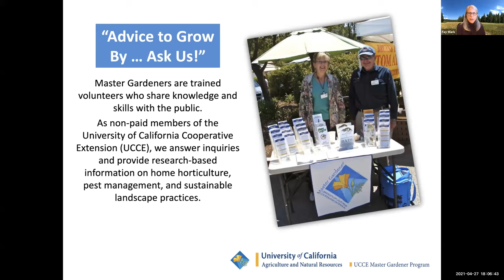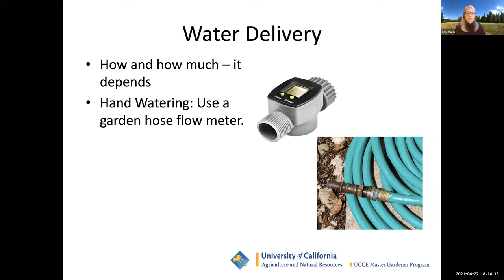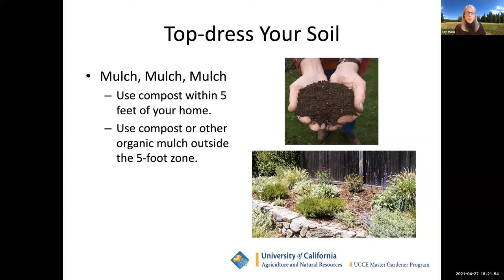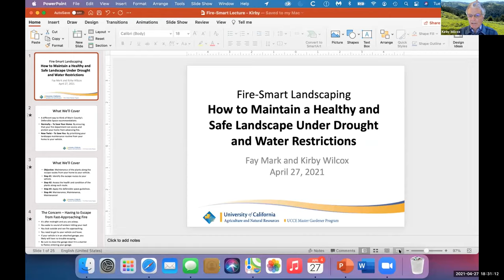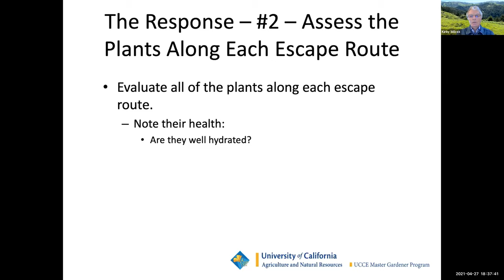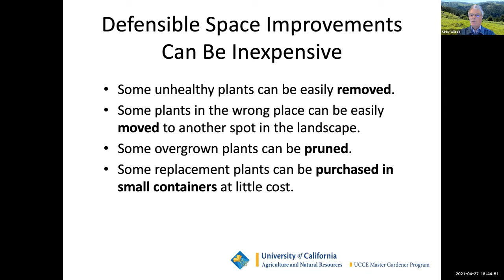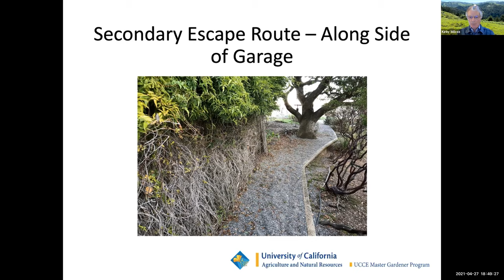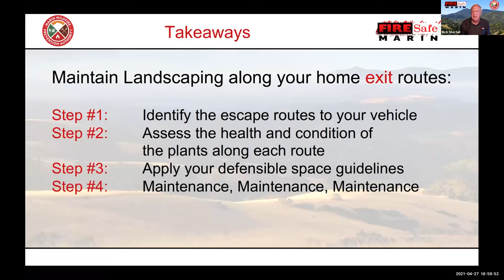Fire-Smart Landscaping: Maintaining a Healthy Landscape in the Face of Drought & Water Restrictions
Learn how to balance the need to conserve water during drought and still have a thriving, healthy garden in the 0-30 foot defensible space surrounding your home. Plus, immediate actions you can take to maintain your landscape along the exit routes from your home to ensure safe exit during wildfire evacuation. Presented by UC Marin Master Gardeners Fay Mark and Kirby Wilcox. Marin Living with Fire Webinar Series (April 2021)
0:00  Introduction
2:35  Maintaining a Healthy Landscape Under Drought and Water Restrictions
22:21 Q & A with Fay Mark
27:44  How to Maintain a Safe Landscape
45:14  Q & A with Kirby Wilcox
56:41 Roundtable